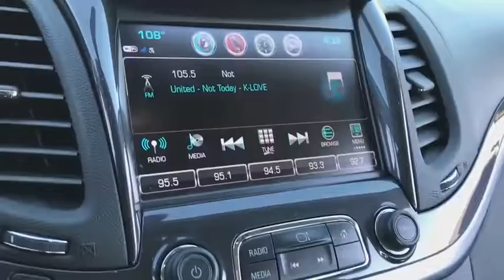2017 Chevrolet Impala Phoenix, Scottsdale, Peoria, Tempe, Gilbert, AZ PN18291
Summit White [LISTING TYPE] 2017 Chevrolet Impala available in Phoenix, Arizona at Pinnacle Nissan. Servicing the Scottsdale, Peoria, Tempe, Gilbert, AZ area.

Pinnacle Nissan
7601 E Frank Lloyd Wright Blvd

#1 Nissan Certified Store in Western Region! Recent Arrival! CARFAX One-Owner. Clean CARFAX. 2017 Chevrolet Impala LT 1LT 3.6L V6 DI DOHC FWDAwards:* 2017 KBB.com 5-Year Cost to Own Awards * 2017 KBB.com Best Buy Awards * 2017 KBB.com 10 Most Comfortable Cars Under $30,000 * 2017 KBB.com Best Family Sedans * 2017 KBB.com 10 Most Awarded Cars * 2017 KBB.com 10 Most Awarded Brands , Excellent selection of New and Used vehicles, Financing Options, Serving Scottsdale, Phoenix, Peoria, Mesa, Gilbert, Chandler, Tempe, Surprise.